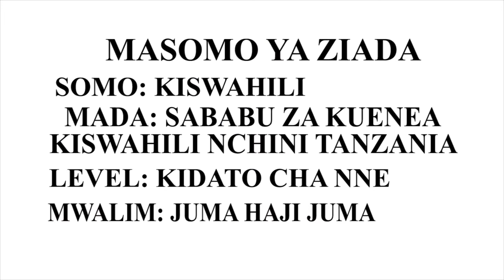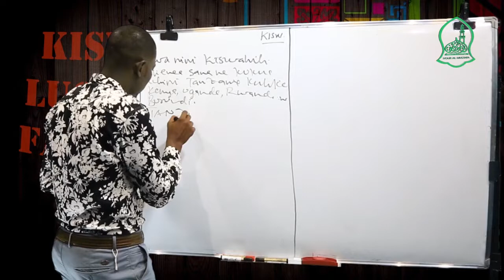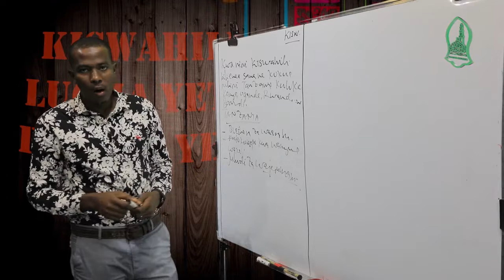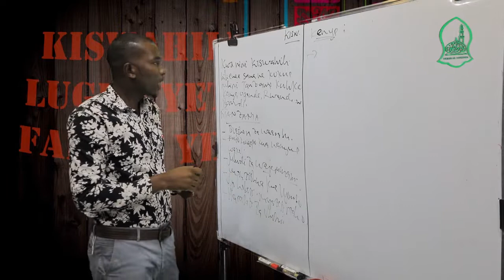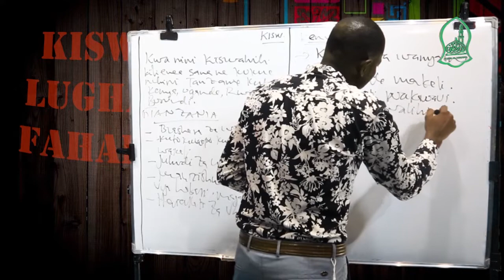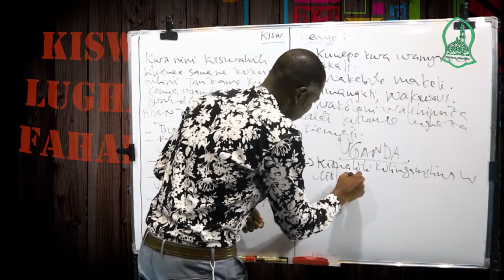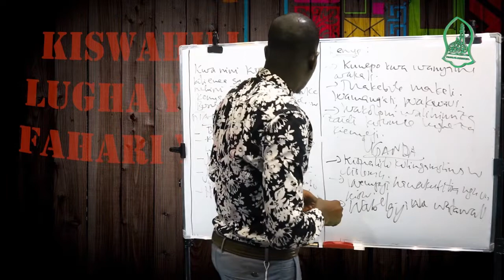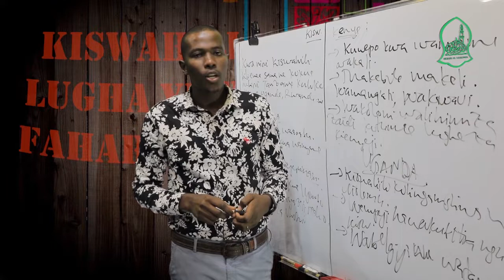MASOMO YA ZIADA . LEVEL : KIDATO CHA NNE (F4) . SOMO : KISHWAHILI. MADA : SABABU ZA KUKUA KISWAHILI